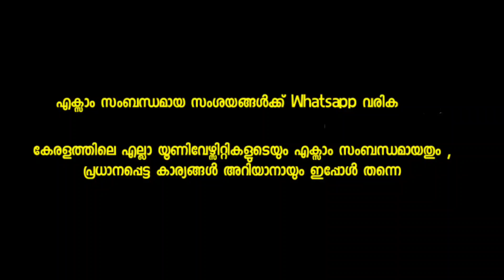Kerala university Exam latest News | Kerala, MG, Calicut, Kannur, KTU university Exam News today